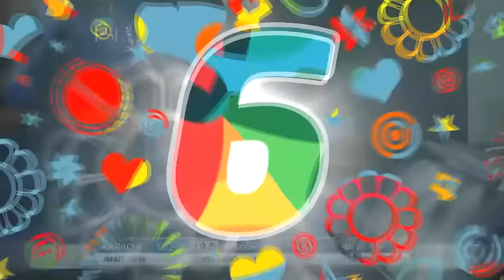Most Thrilling Last Over Ever in PSL History | LHR Qalandars Vs KHI Kings | Pollard | HBL PSL|M1E1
Most Thrilling Last Over Ever in PSL History | Lahore Qalandars Vs Karachi Kings | Pollard | HBL PSL